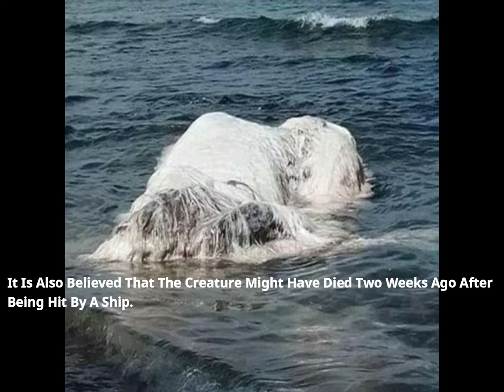Mystery, Giant, Hairy, "Blob Creature" Washes Up On Shore In The Phillipines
December 31, 2017- On February 23, 2017 A Huge, Mysterious White "Blob Creature" Washed Ashore Off The Coast In The Cagdainao, Dinagat Islands. The 20 ft Long Creature Resembled The Same White Creature That Washed Ashore Off Margate, South Africa On October 25, 1924. Several Unusual Sea Creatures Have Been Washing Up On The Shores Following A Earthquake On February 19.